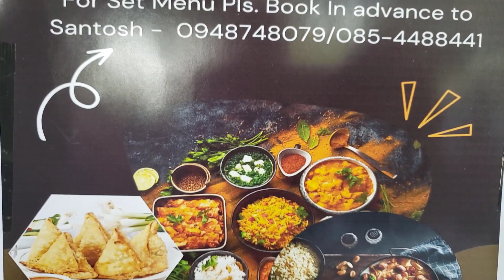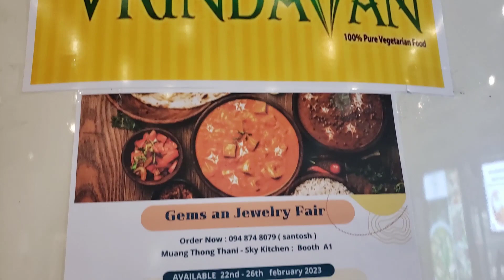【🇹🇭 4K】Indian Food In Impact Arena | Part-2 | Thailand Gems & Jewelry Fair | IMPACT Exhibition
Impact, Muang Thong Thani is a commercial complex consisting of an arena, convention centre and exhibition halls, located in Muang Thong Thani in Pak Kret District of Nonthaburi Province, a northern suburb of Bangkok, Thailand.
Address: 47/569-576 หมู่ที่ 3 ถนน Popular Rd, Pak Kret District, Nonthaburi 11120